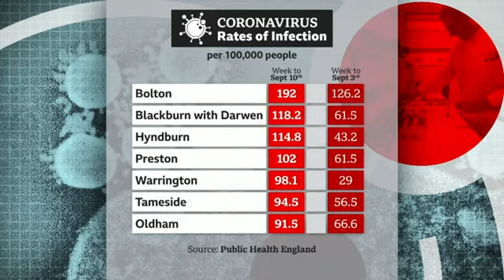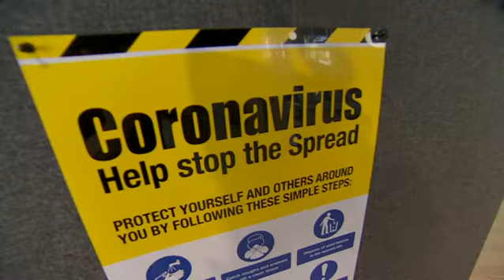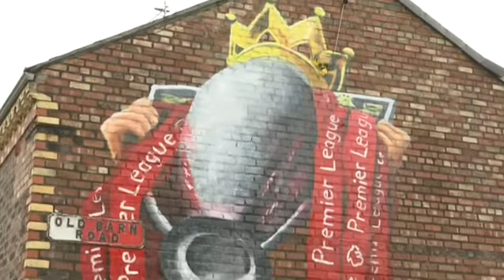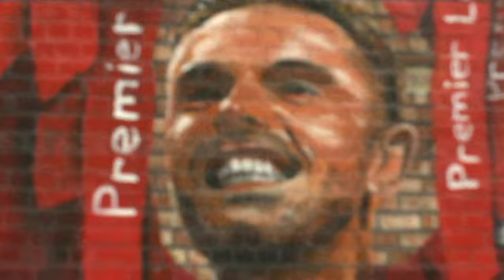BBC North West Today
BBC North West Tonight
Lunchtime news 14th Sept 2020